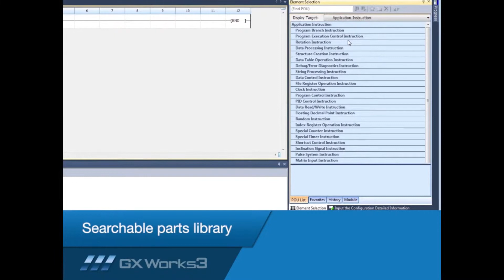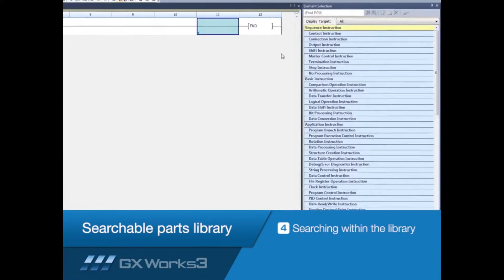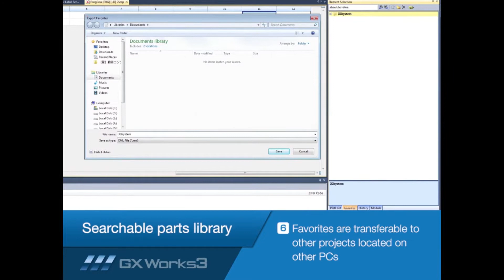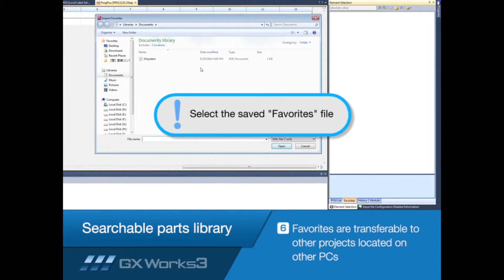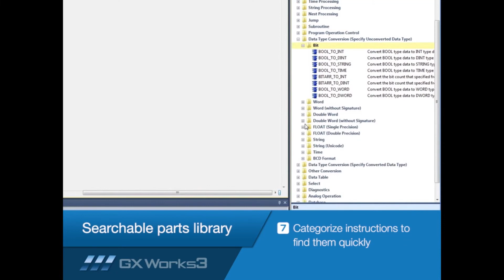Mitsubishi Electric Quick Tips Built In Instructions in GX Works3